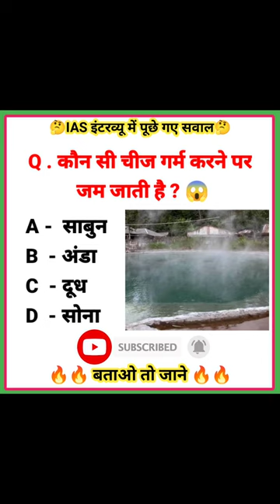video 1|Gk short video गर्म करने पर क्या जमता हैं ? 🤔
👆👆👆👆❤️ i love YouTube 💜👇👇👇
में भी एक youtubr हू
मेरा भी एक youtub चैनल हैं
मेरे चैनल से आप लोगो की हेल्प हो सकती हैं |🙏🙏🙏
मैं जरनल नॉलेज का viedo बहुत अच्छी से बनाता hu 🙂🙏

mister panchal kya hal
radhakirshna ka first episode
aayuaur pihu
basantpanchmi kab hai
biggboss mounday episode
cifs female physics test
cler kit tablet use
cycle ka gana
ek daku
hungry birds
itsheppan only in india song
kirtan marathi
love story khani
new hindi movie
patang uda
real ghost
sexy short movie
sexy short video
shivjika gussa
tik tok video comedy
yehristha kya kahlata hai
you t
अंग्रेजी सेक्सी
भागवत कथा

alif lila kahani
bts in hindi
assamese song
ghoda ghodi ki sexy filam
cisf hcm physical mein kya kya hota hai
funny video
ias srushti deshmukhi
nilkamal singh song new
ramaiya vastavaiya music
rangkat ragni
video

apaharan movie
baby barthday status
baby mere birthday pe goli chlegi

summer experiment a
ips states
#23 janwary par video
ab tumhare hawale watan sathiyo
avenger full movie hindi

bhaj man radhe Govinda
bpsc sdm
clloge girl
collage short
new hindi movie
sexy short movie
tiktok movie comedy

Aksha ykumar
Alia Bhatt
avadh mae ramayan
bulleh shah ne ghungroo b...
gk short video
nal ka jij
sexy video
abhira romance
adivasi sabse nirala re
angreji sexy video
anniversary song
bolenathki short video
fear file
gambre song
ganpati story
comedy video
fm Manoj
kesari movie
Kapilshrma show
sandeep mheshwari
srusthi deshmukhi

gk short
Hindi gk
gk viedo
video

vikas Divyakirti sir Upsc Ias Funny Interview
#10 most tricky question of IAS and UPSC
लड़की आपने कपड़े उतार दे तो क्या होगा 😳
देखिए ऐसा हुआ Divya Tanwar ji ka IAS interview
IBPS Rrb po mock interview 2022 | RR
IAS interview में पूछा गया सवाल 😱 most
IAS interview questions in hindi short video
Deepakkumar , hindi medium,rank 76
IAS topper interview 100% real question
जानिए कैसे hota hai जज का इंटरव्यू

subscribekaese badhaye app se 2022

subscribekaese badhaye new trick

Fecsbook mae new account kaese bnaye

fecsbook mae like paye bilkul free

Instagram mae followers paye free

javed gani ki kusti
khesari lal ke gane
oggy doraemom
song short video
Air india show live
air india show 2023 live